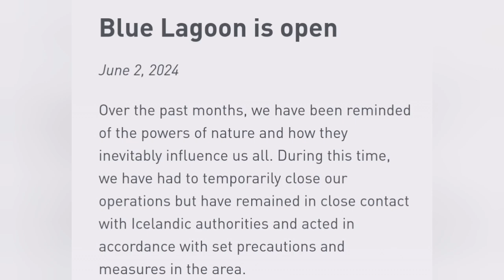Blue Lagoon Spa Is Open, Iceland Volcano Eruption Update, Gas Pollution Risk Assessment